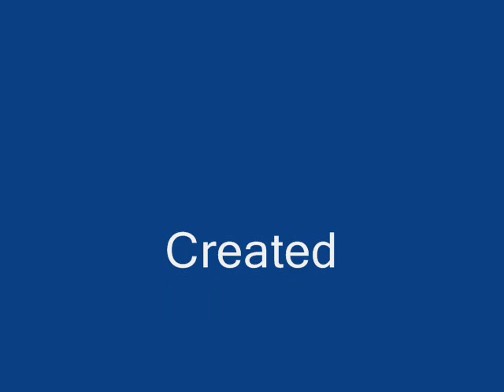Gillingham fc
pictures of gillingham's 2006/2007
campaign